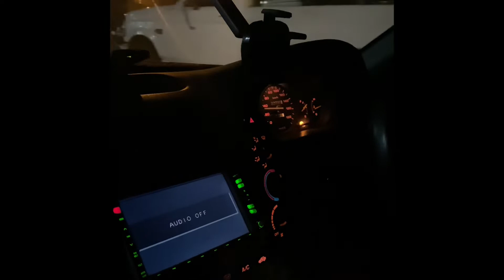The Ek9 & EF8 Are Gone!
We loaded up the ek9 and ef8 and drive them 32 hours west to Washington! We cruise around my hometown in my type r. We hit cars and coffee in Vancouver! And raged some back roads in  Washington! It was a rad trip home!